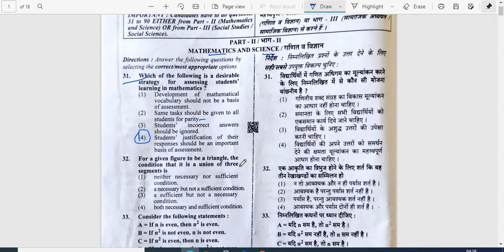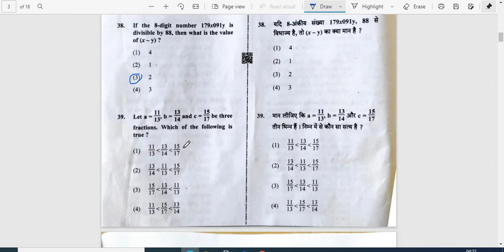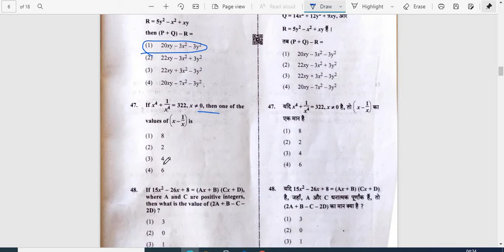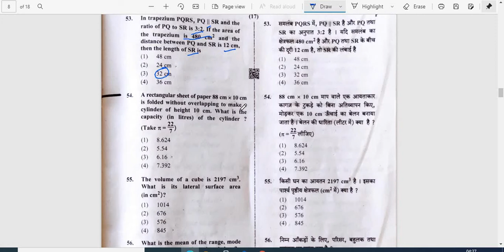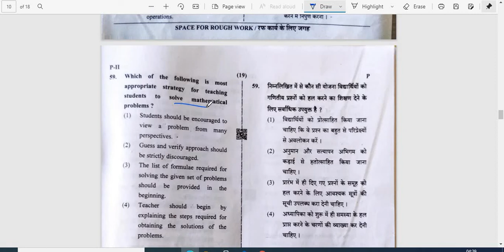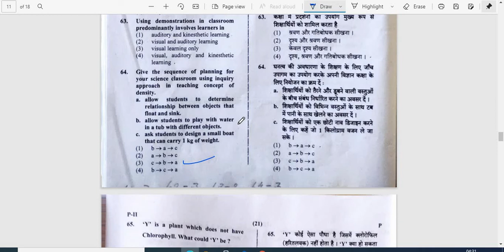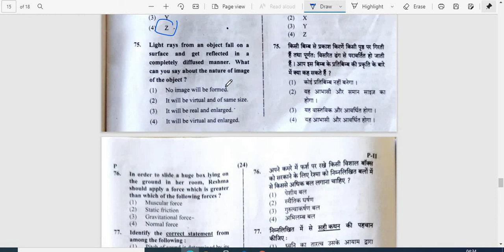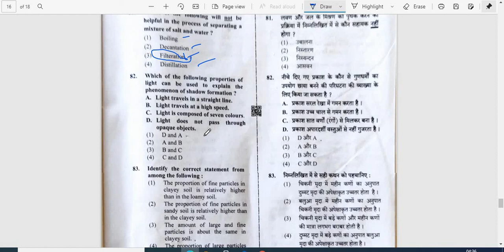Central Teacher Eligibility Test 2021 CTET Answer Key 2021 IN Simple Language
Dear students here I am with answer key of ctet answer key of science and mathematics in simple language. Some example explain and some are not .directly answers shares with you. CTET 2021 was on last Sunday. Many videos are on youtube here is one my attempt.